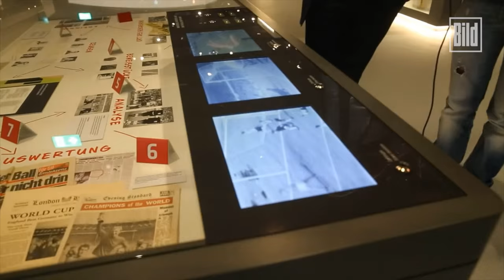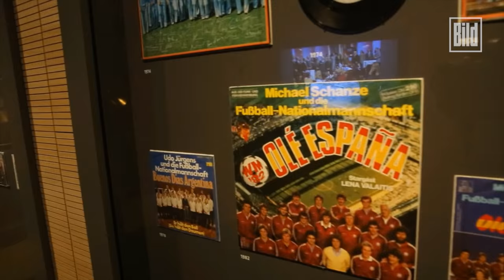Deutsches Fussball-Museum - DFB feiert in Dortmund ( Niersbach / WM / Götze )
„Ballfahrtsort”, „Jahrhundert-Projekt”, „Museums-Märchen”. In Dortmund eröffnet das Deutsche Fußball-Museum (3 Jahre Bauzeit, 36 Mio. Euro, 3000 qm, 1600 Exponate).